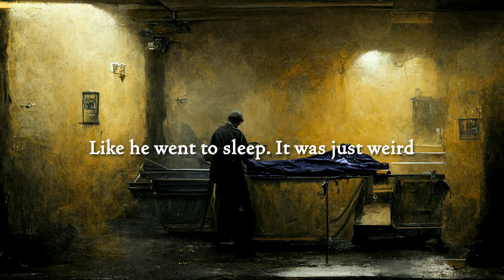Radio Rental [ Crematorium | Window Scratching ]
Welcome to Radio Rental, a mysterious video rental store with a VHS tape collection of TRUE scary stories. Hosted by Terry Carnation (Rainn Wilson), and narrated by the people who experienced them.

On today's tapes... We're back and Terry has some good news.

Crematorium
Honest work doesn't always feel honest

Window Scratching
She was putting makeup on at her vanity set when ...